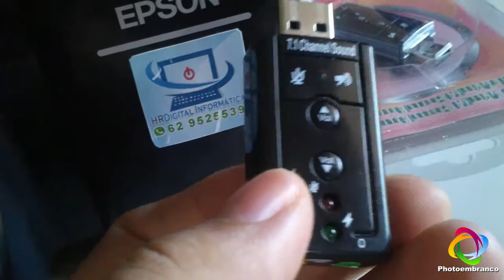Placa de som USB 7.1 canais para desktop e notebook